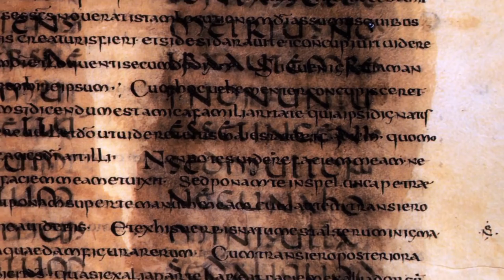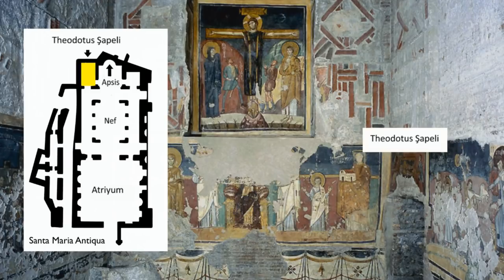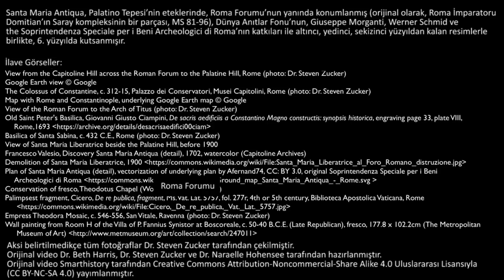Santa Maria Antiqua (Sanat ve Sosyal Bilimler) (Sanat Tarihi)